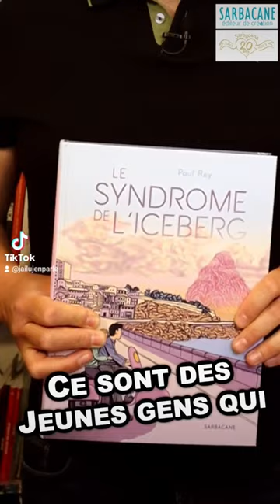"Le Syndrome de l'iceberg" de Paul Rey édité par @editionssarbacane1771 🤩